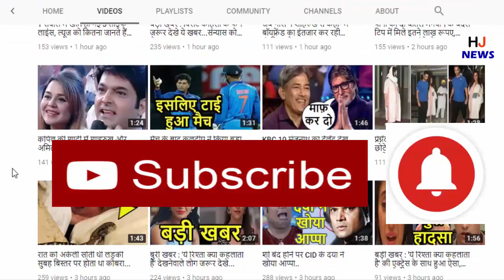नेता ने पूरा नहीं किया वादा, फिर जनता ने जो किया वो देख उड़ जायेंगे होश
HJ NEWS !!